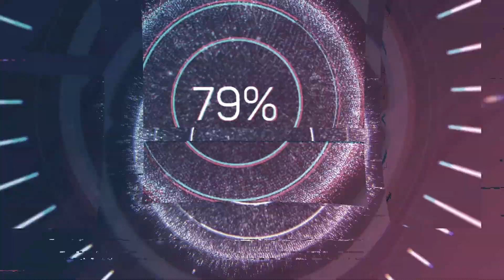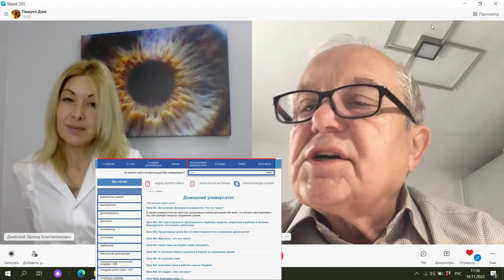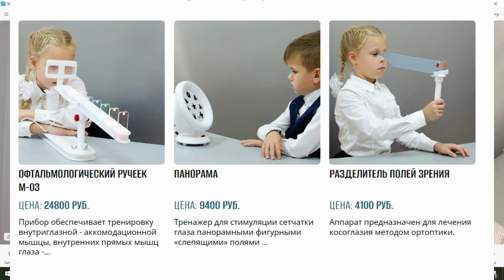Информация для пациентов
Где можно найти актуальную информацию?
Мы ежедневно стараемся наполнять сайт dembsky.ru разными статьями, отвечая на ваши вопросы. На главной странице можно увидеть путеводитель "Как лечить косоглазие без ошибок", а также "Как лечить близорукость без ошибок";
У нас есть ютуб-канал с множеством роликов на любые темы о глазных заболеваниях и их лечении;

Заходите на наш сайт:
dembsky.ru